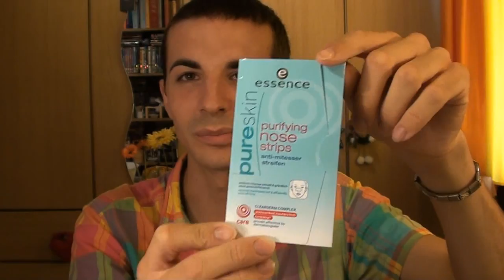Giveaway 1 anno su YT (CHIUSO)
Regole:
-I partecipanti al concorso dovranno essere iscritti al mio canale (lasciate visibile la vostra finestra di iscrizioni x cortesia)
- I partecipanti dovranno lasciare 1 solo commento sotto a questo video
- I partecipanti potranno lasciare il loro commento entro la mezzanotte tra i 16 e 17 settembre 2011
- Verra' estratto un solo vincitore
-Verrà fatto un video a parte x sorteggiare il vincitore procendendo a sorteggiare la pagina sul totale delle pagine risultanti, poi verrà sorteggiato il commento all'interno di quella pagina.
-Il vincitore verrà contattato tramite mess. privato.
-Se il vincitore non dovesse rispondere al messaggio entro 7 giorni verrà effettuata una nuova estrazione con le medesime modalità.
-I prodotti sono stati comprati da me o mi sono stati omaggiati dove specificato, le spese di spedizione sono a carico mio.